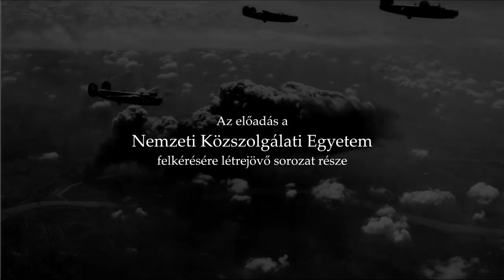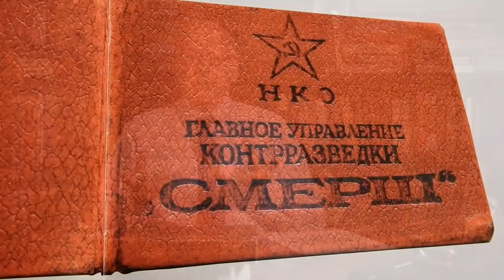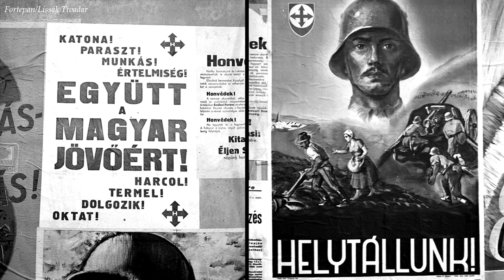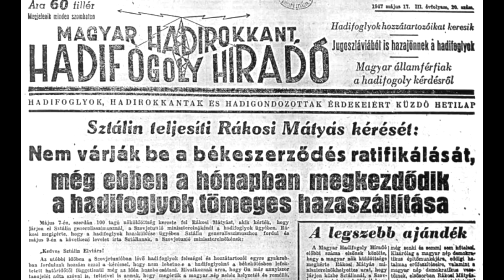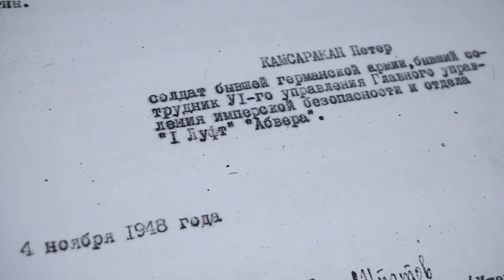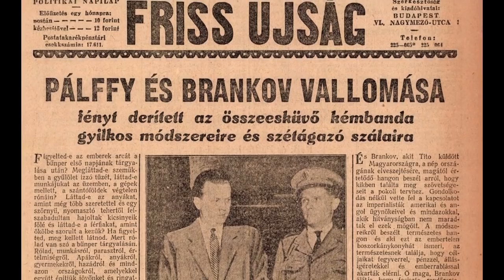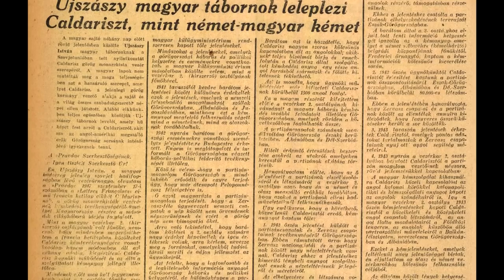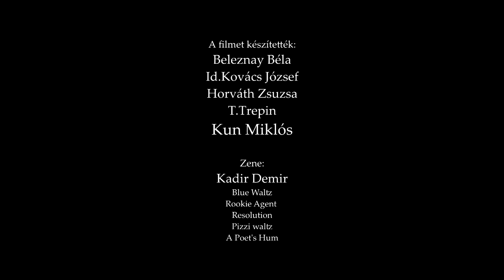Kun Miklós - Hadifoglyok a felderítés csapdájában - kiegészített, teljes változat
Kun Miklós előadása a Nemzeti Közszolgálati Egyetem felkérésére készült.
Az előadás a "Titkos diplomácia és hírszerzés Trianont követő évtizedekben" című,  az Egyetem felkérésére készült előadás-sorozat része.